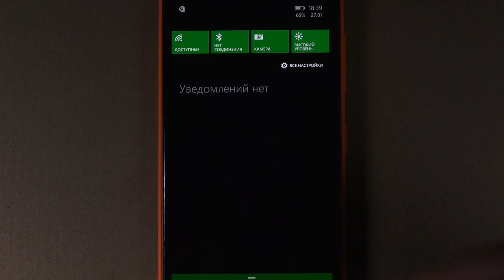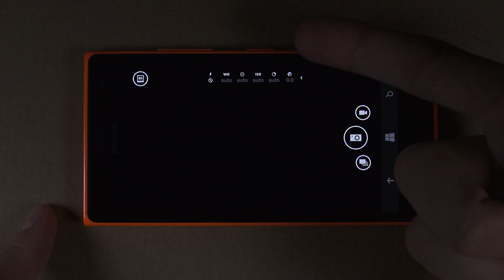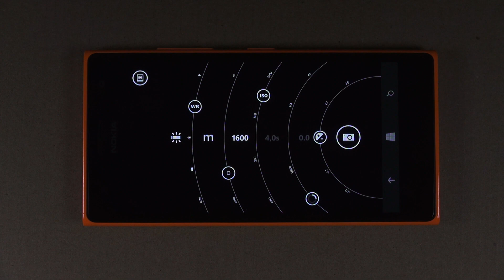Nokia Lumia 735 - недорогой LTE от Microsoft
СКАЗАТЬ "СПАСИБО":
. Nokia Lumia 735 - недорогой смартфон на WindowsPhone c LTE от Microsoft